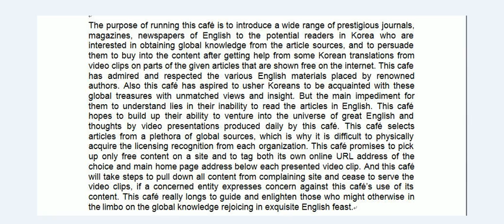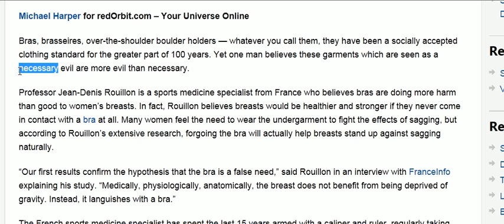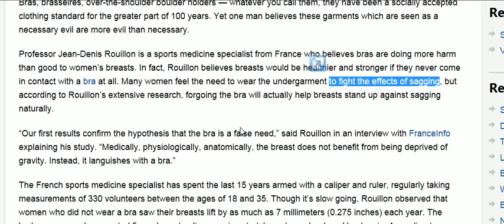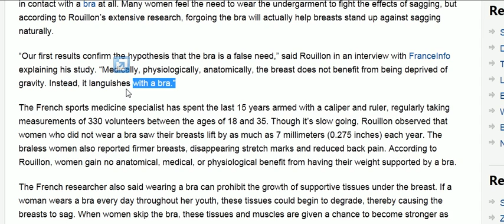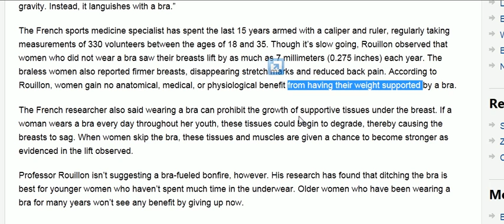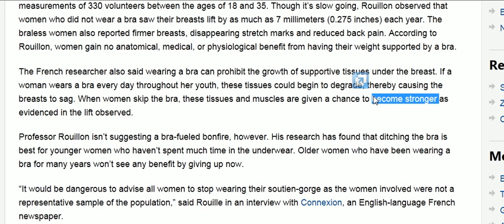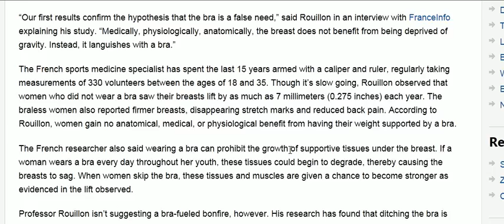Global Insight - 젊어서부터의 브레지어 착용이 오히려 가슴을 탄력없게 만든다redorbit